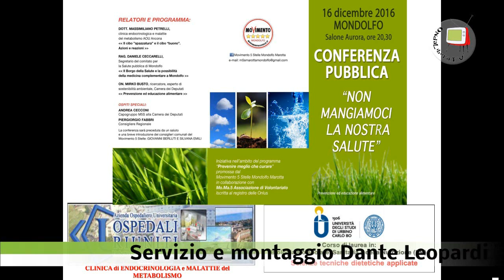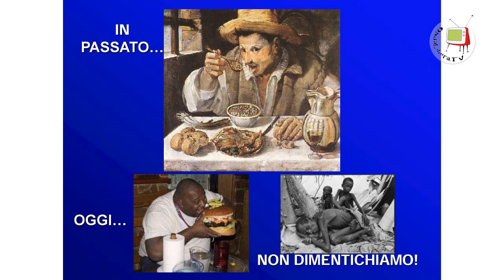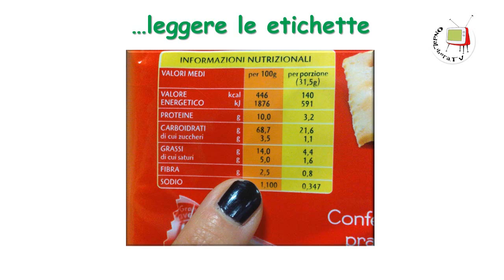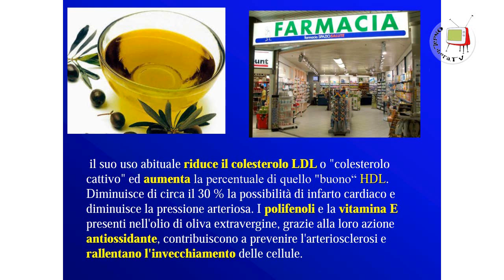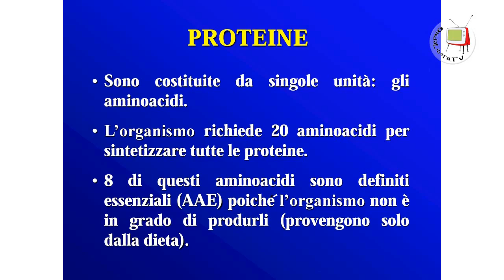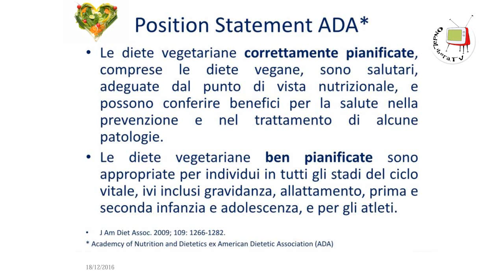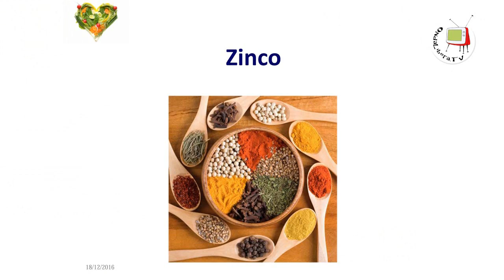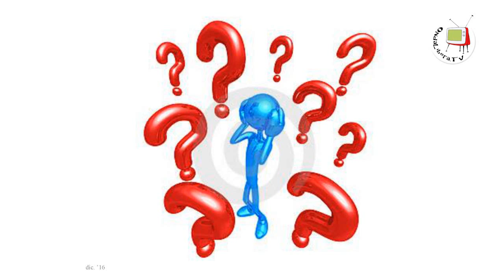Mondolfo - Non mangiamoci la nostra salute – Dott. Massimiliano Petrelli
Il 16 dicembre 2016 a Mondolfo presso il Salone Aurora, il Movimento 5 Stelle del luogo ha organizzato una conferenza dal titolo "Non Mangiamoci la Nostra Salute" durante la quale il dott. Massimiliano Petrelli, endocrinologo Dirigente Medico presso l'AUO di Ancona e Professore a.c. presso l'Università degli Studi di Urbino, ha sottolineato l'importanza di una corretta alimentazione per prevenire danni alla nostra salute.
Non ci sono cibi da eliminare, importante alimentarsi in modo equlibrato in quanto l’abuso o la carenza di cibo ci fanno ammalare, questo in estrema sintesi il suo pensiero nato da anni di studi e di esperienze mediche.